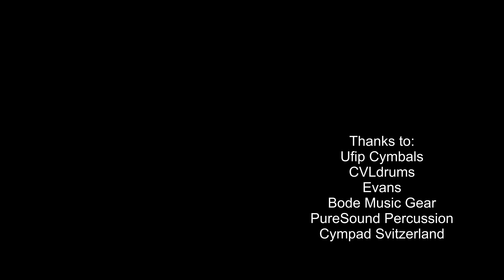Yan Maillard "Bulldog Ants"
Song written by Brian Maillard "REINCARNATION" album 2014